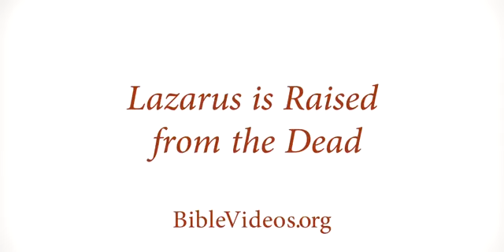Lazarus a raised from the dead John 11: 1-44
Please watch this vedio for the wisdom and knowledge about the message of god.